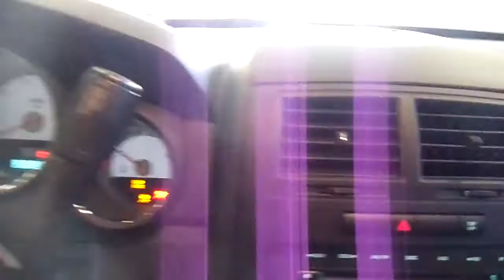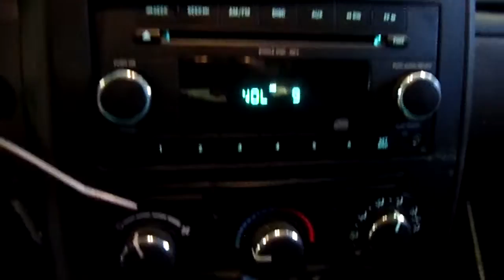11H0777, 2009 CHARGER,SILVER,4DR,3.5,A.T.,RWD,MORRISON'S AUTO INC,EDGERTON,WI,53534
11H0777, 2009 CHARGER,SILVER,4DR,3.5,A.T.,RWD,MORRISON'S AUTO INC,EDGERTON,WI,53534